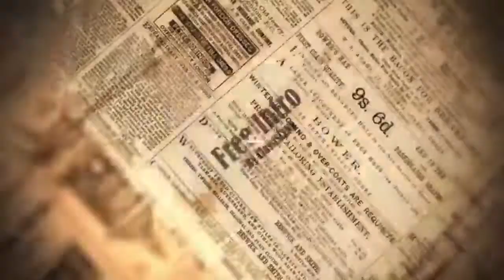भास्कर जाधवला पागल झालेला कुत्रा चावलाय, त्याचा मेंदू सडलाय : रामदास कदम यांची टीका